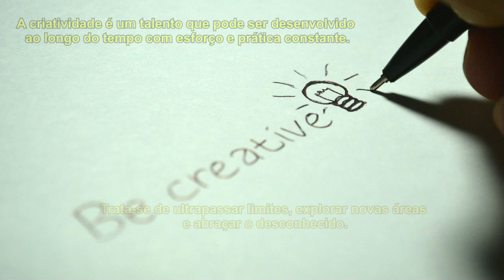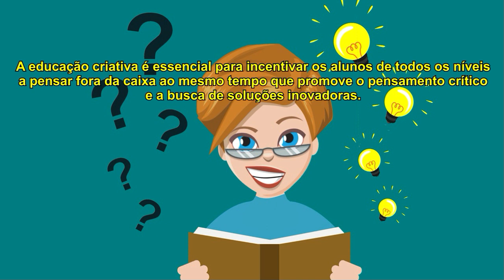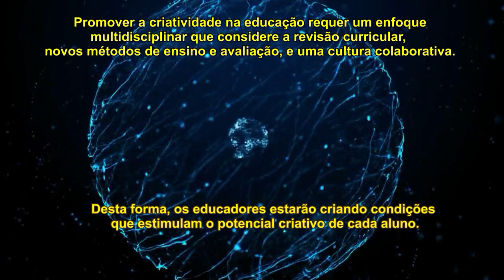20. Criatividade & Educação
Criatividade e educação estão intimamente interligadas. Educação, conhecimento, cultura e informação, formam a base para estimular a criatividade. Criatividade é o uso de ideias para gerar ideias inovadoras que podem se transformar em bens, serviços, conteúdos, processos ou negócios criativos. Está presente em todas as áreas, podendo ser artística, cultural, científica, econômica ou tecnológica.

A criatividade é um talento que pode ser desenvolvido ao longo do tempo com esforço e prática constante. Trata-se de ultrapassar limites, explorar novas áreas e abraçar o desconhecido. A educação criativa é essencial para incentivar os alunos de todos os níveis a pensar fora da caixa ao mesmo tempo que promove o pensamento crítico e a busca de soluções inovadoras.  A curiosidade ajuda a descobrir e aprender. Importante fazer perguntas, buscar novas informações e explorar tópicos desconhecidos.

Mentes criativas são mentes abertas. Visões divergentes e colaboração, incitam pensamentos criativos. Ouse experimentar novos caminhos. O fracasso pode ser um aprendizado para aprimorar o processo criativo. A integração de artes como música, artes visuais, teatro e dança em várias disciplinas, estimula a criatividade e torna a aprendizagem memorável. A imaginação alimenta a criatividade. Atividades imaginativas, como contar histórias, dramatizações e mundos fictícios, encorajam as habilidades criativas.

As atividades criativas exigem conhecimento e competências específicas. O uso de tecnologia digital como plataformas multimídia e software de design, permite que os alunos expressem sua criatividade e se envolvam em situações do mundo real. A aprendizagem criativa inclui práticas que desenvolvem as aptidões emocionais. Gradualmente os educadores estão adotando um papel de facilitador, orientando os alunos durante o processo de aprendizagem. Isso permite que os alunos se tornem mais criativos e independentes.

Promover a criatividade na educação requer um enfoque multidisciplinar que considere a revisão curricular, novos métodos de ensino e avaliação, e uma cultura colaborativa. Desta forma, os educadores estarão criando condições que estimulam o potencial criativo de cada aluno. A Inteligência Artificial (IA) já está influenciando a educação criativa. Existem prós e contras sobre o seu impacto no pensamento criativo e na aprendizagem. Equilibrar a integração da IA na educação criativa com o desenvolvimento da criatividade humana, é um desafio complexo.